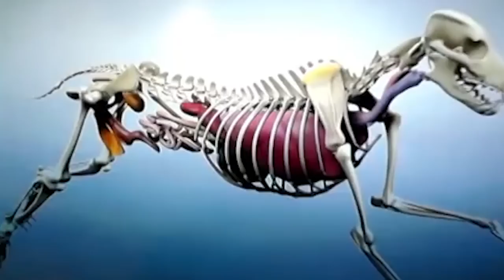ПОЧЕМУ я НЕ кормлю СОБАК ПЛОХИМИ КОРМАМИ?! Вся правда о кормах для собак Magic Family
КАК МОИ СОБАКИ КУПАЮТСЯ В ВАННЕ ЕЩЕ▼

Хай! Ты на канале Magic Family! Я Anny Magic и у меня есть собаки Софи, Эйван, Миша, щенок Юми Чу породы чихуахуа, и другие домашние животные и питомцы! На моем канале ты найдешь не только полезные советы для владельцев собак, лайфхаки, эксперименты, DIY, что будет если, интересные факты, дрессировка и уход, но и разные развлекательные видео с моими собаками и животными!

В этом видео ПОЧЕМУ я НЕ кормлю СОБАК ПЛОХИМИ КОРМАМИ?! Вся правда о кормах для собак Magic Family - Споры про сухие и влажные корма для собак ведутся с самого их появления и до сих пор, и я уверена, будут вестись постоянно! Сейчас я кормлю собак натуральной едой, в основном, мясо + овощи и злаки, но в последнее время это становится все сложнее. А вот теперь по пунктам, почему для меня нет хорошего сухого корма.